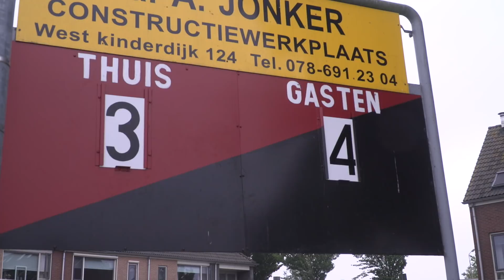Regio-Voetbal Report: Nacompetitiemirakel op De Schans - De Zwerver tegen Altena (3-4)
Zaterdag 2 juni 2018. Je moet erbij geweest zijn om het te geloven. Nacompetitie om promotie naar de tweede klasse. De Zwerver leidt op eigen veld met 3-0, maar verliest uiteindelijk met 3-4 van Altena. Een mirakel. Bekijk de video-impressie van Regio-Voetbal Report.